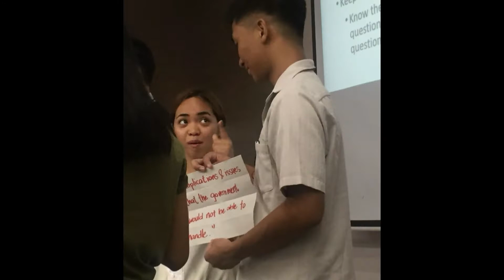BLOCK B LA MEMORIA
A compilation of our college journey on camera before ning strike ang Covid-19 Pandemc. Of course daghan pa kaayo ang nahitabo sa off camera.

This is not to impress anybody but simply an el recuerdo of our expedition into this world.

Shoutout to Trishia Pearl Uy for inspiring me to do this.

Always stay safe mong tanan guys and be careful!

This video is composed of when we were 1st years and 2nd years in college.